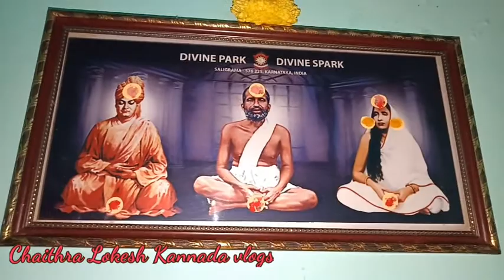ನಿಮ್ಮ ಮನೆಯಲ್ಲಿ ಸದಾ ಲಕ್ಷ್ಮಿ ನೆಲಸಿರಬೇಕಾದರೆ ಈ ರಂಗೋಲಿ ಹಾಕಿ.Friday rangoli...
Hai...

Chaithra Lokesh Kannada vlogs...

This video shows why and when to put this rangoli to get wealth and prosperity in our life.